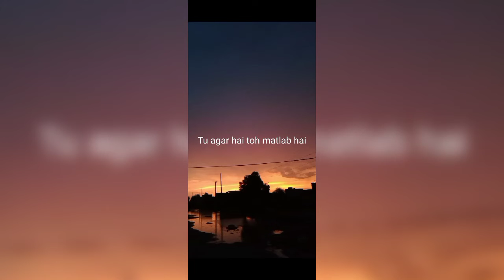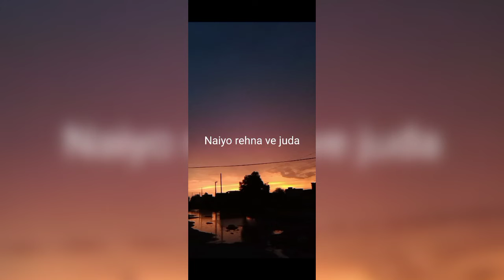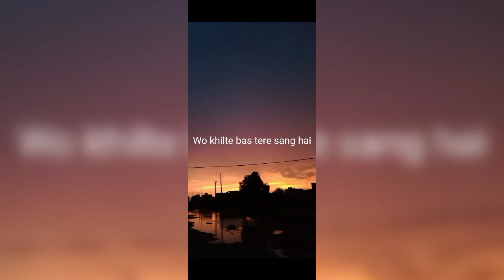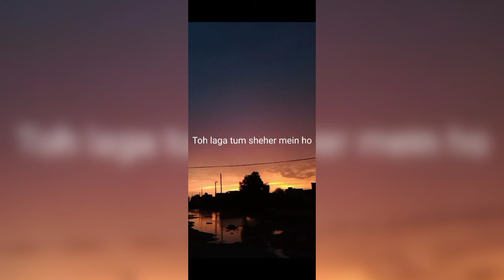Barishain |Atif Aslam |Tempo Song|MUSIC THREATS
Song: Barishain
Singer: Atif Aslam
Lyrics:
  Baarishein yun achanak hui
Toh laga tum sheher mein ho
Raat bhar phir woh jab na ruki

Kahin ek saaz hai gunjee
Teri aawaz hai gunjee
Meri khamoshiyon ko ab karde bayaan

Tere bin bewajah sab hai
Tu agar hai toh matlab hai
Nahi toh toota sa adhoora karwaan

Ek tera raasta
Ek mera raasta
Naiyo rehna ve juda

Ek tera rashta
Ek mera rashta

Shaam phir khubsoorat hui
Door hooke bhi nazro se tum
Har lamha har peher mein ho

Sirf teri yaad saath hi hai
Meri fariyaad baaki hai
Jism aur jaan ka mita de faasla

Mere khawabo mein jo rang hai
Wo khilte bas tere sang hai
Jur ke tujhse mukammal hongi daastan

Ek tera rashta
Ek mera rashta

Ek tera rashta
Ek mera rashta